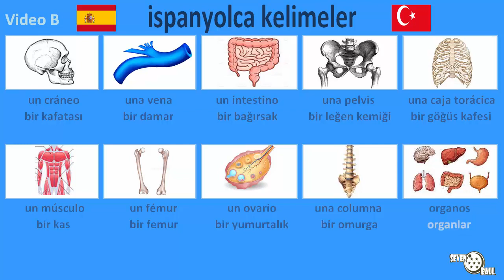ispanyolca öğrenmek - ispanyolca vücudumuzun bölümleri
ispanyolca - türkçe
ispanyolca dersleri, ispanyolca öğreniyorum, ispanyolca kelimeler, ispanyolca öğrenmeye, ispanyolca kursları, ispanyolca kelime hazinesi, ispanyolca öğrenmek, ispanyolca vücudumuzun bölümleri, vücut bölümleri ispanyolca,

00:00 Bölüm 1
01:26 Bölüm 2